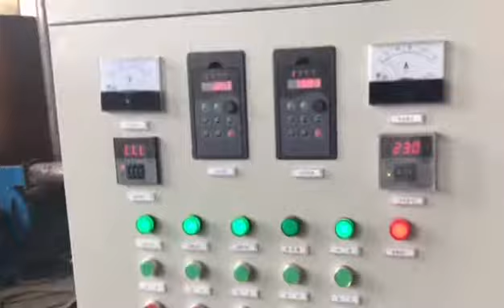Continuous carbonization furnace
The continuous carbonization furnace equipment is made of peanut shells, sawmills, corn stalks, bagasse, rice husk, bamboo chips, sorghum rods, sunflower seeds, lees, corn cobs, sorghum rods, coconut shells, coffee grounds , Dry beans and other waste as raw materials, after high temperature made of high quality, environmentally friendly and efficient mechanism of charcoal or charcoal, continuous carbonization furnace produced by the carbon material clean non-toxic, high thermal energy, the market is selling well, Broad prospects.